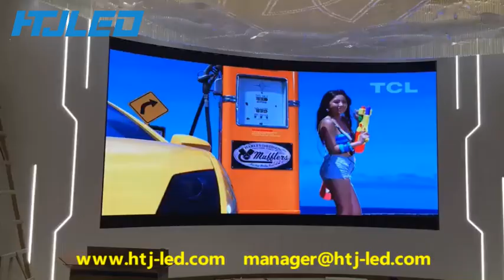P2 HD LED display&P3 Internal arc HD LED display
P2.P3 HD LED display was widely used in commercial display, indoor fixed advertising,auditorium, conference room, banquet, vestibule, exhibition demonstration, transportation, studio, command control.